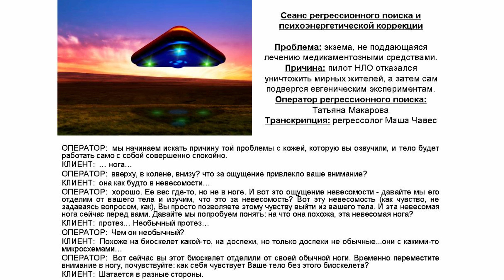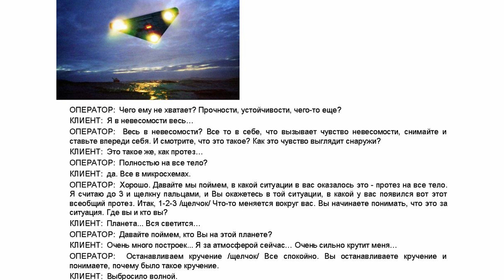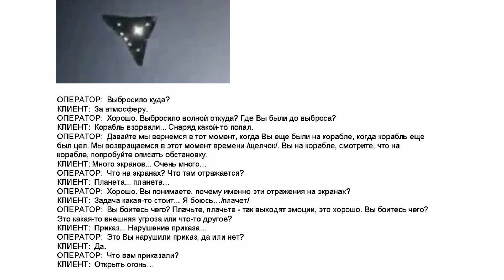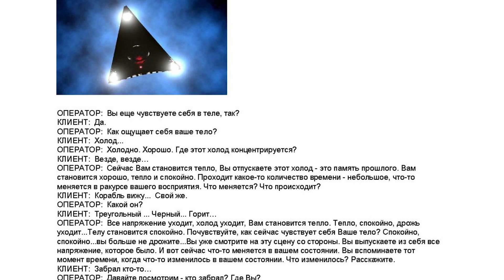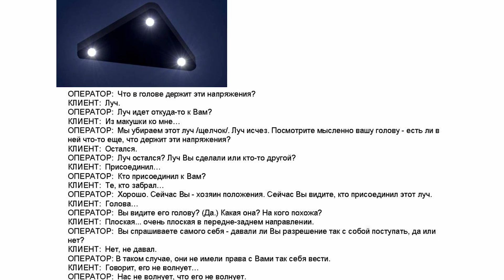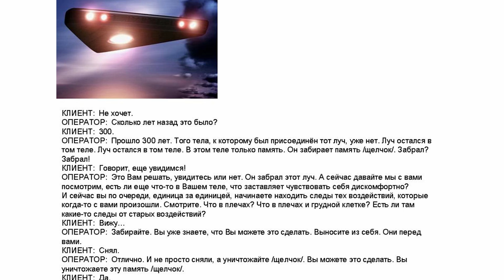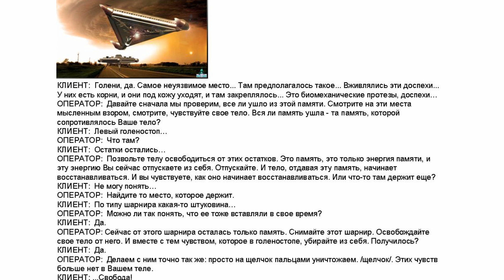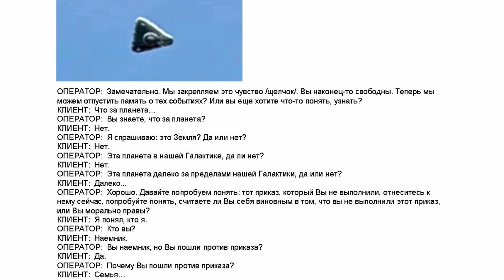Наёмник НЛО. Экзема как заслуга для излечения через регрессионный поиск/регрессолог Татьяна МАКАРОВА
Клиент обратился с жалобой на экзему кожи на голеностопном суставе, которую не могли вылечить медицинским путем. Расследование ситуации показало, что причиной такой психосоматической проблемы была память об очень давних событиях, когда клиент являлся пилотом космического корабля иной цивилизации, имевшего треугольную форму, и участвовал в вооруженном конфликте. По его воспоминаниям, он отказался выполнить приказ об уничтожении мирного населения неизвестной нам планеты.

Корабль был уничтожен, а его самого (его тело) подвергли процедурам по "усовершенствованию", память о которых и отразилась в его нынешнем теле в виде хронического раздражения кожи.

- о регрессологе и исследователе Татьяне Макаровой по этой ссылке в деталях.